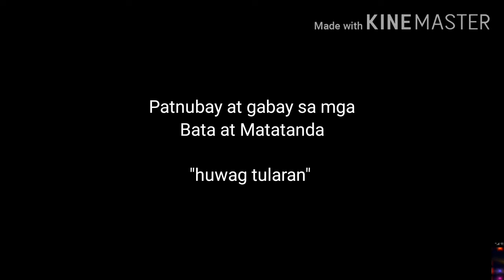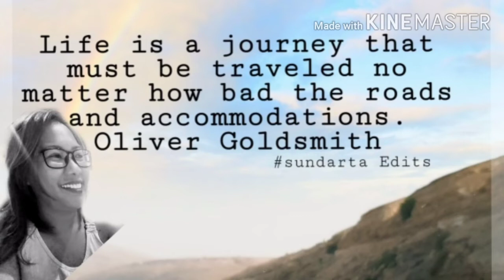TOUCH BY TOUCH VIDEOS CHALLENGES | CHALLENGES ACCEPTED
TOUCH BY TOUCH VIDEOS CHALLENGES COMPILATION | OFWS TOUCH BY TOUCH CHALLENGES FEUT. @Ate Monte @NanaKawaguchi @GodivaShey @Mommylah Vlogs @Carla Cutie